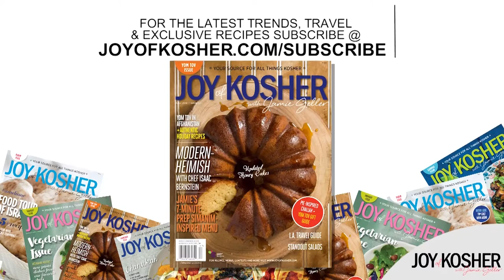Caramel apple hand pies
Caramel apple hand pies - we used Unger's Premium mini tart shells as a quick twist, paired with diced apples and chopped up caramels. The result is a warm delicious hand pie with a yummy oozing center. Want more exclusive recipes like these?